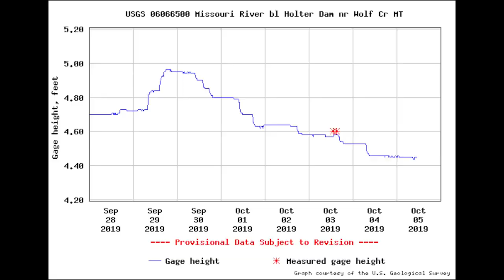RAFTING WITH KIDS & MAYBE A LITTLE FLY FISHING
Keep it fun and safe!

friends

zland hat - @zlandbrand